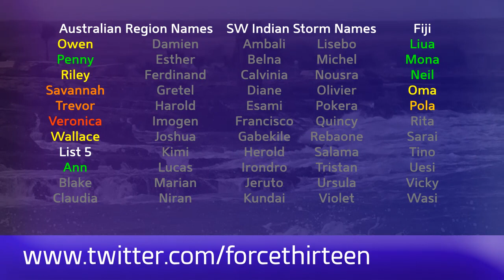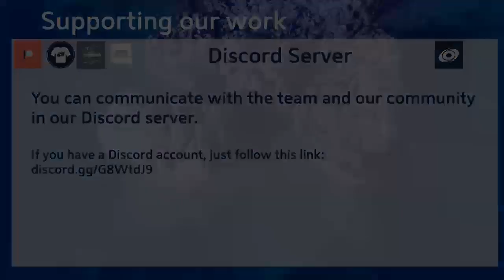Tropical Weather Bulletin (TS Kiko, TD 09L) - September 14, 2019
Tropical Storm Kiko remains weak in the Eastern Pacific, and computer models are backing off significant intensification as it proceeds towards the west.

Tropical Depression 09L could become a tropical storm tomorrow, and models have shifted east in the past day. Tropical Storm conditions are still possible in Florida, but the threat to the United States is decreasing. Tropical storm warnings are in effect for parts of the Bahamas - including those ravaged by Hurricane Dorian. Those on the islands should take extra precautions.

The trio of invests in the Western Pacific have become more discernible today, with 95W located out towards the western part of the ocean, Invest 97W southeast of Guam, and 98W near the Ogasawara islands of Japan. All three of these systems could develop into tropical cyclones at some point.